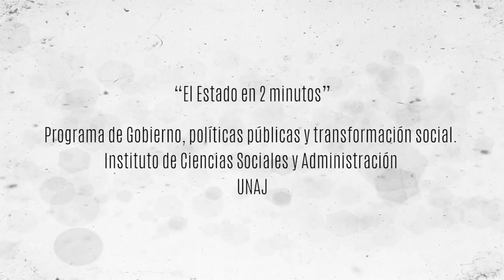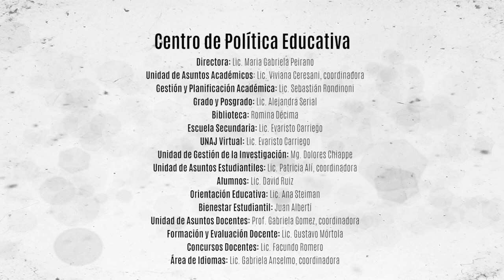El Estado En 2 Minutos - Eje 3: Reflexiones en Torno a Políticas Públicas Sectoriales